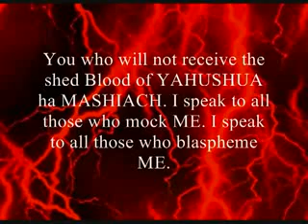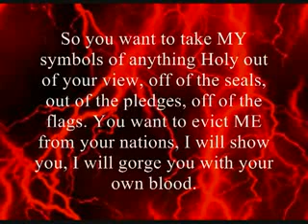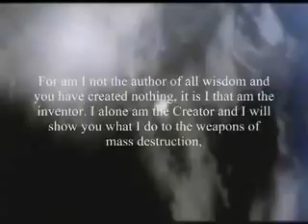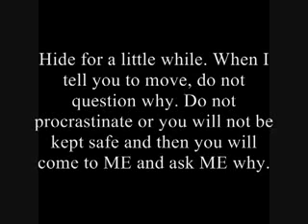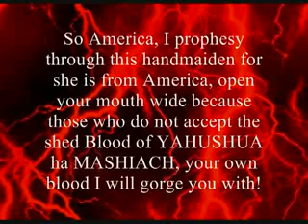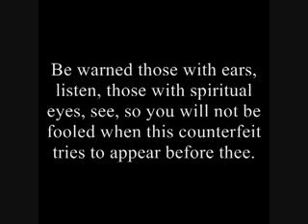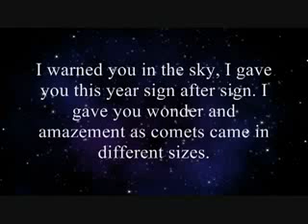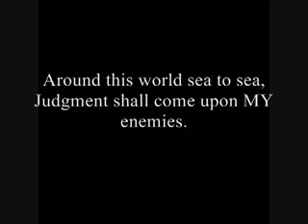GOD YAH'S AWESOME WAR CRY FROM HEAVEN (prophecy 73)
Prophecy 73 given to Prophet Elisabeth Sherrie Elijah

From Prophecy 105, YAHUVEH has instructed Elisabeth to put this up on all Prophecies from now on: I warned you a long time ago Elisabeth not to name this Ministry after a man or a woman even before there was a Ministry. I put it in your spirit for none of this has been done by your hand, none of this has come forth from your mouth. It is from the mouth of YAHUVEH that has given birth. It is from the mouth of YAHUSHUA your MASHIACH that has given birth. It is from the mouth of the RUACH ha KODESH your IMMAYAH that has given birth. If it had only been by your hand it would have failed long ago. It is by the Shkhinyah Glory's wind that blows across this earth, the Holy wind of revival, it is not by your breath or it would have failed. (Isaiah 42:8)

Prophet Elisabeth Elijah was asked to pray if the music fit the Prophecy. Elisabeth prayed and this answer came forth "This is judgment music and symbolizes a war cry from Heaven for YAHUVEH is pent up with Rage and fury and it will not be long before that rage and fury will be unleashed on this world. However those who are loving, worshiping, obeying, following, trusting YAHUSHUA ha MASHIACH have nothing to worry about ABBA YAHUVEH is not angry with those who acknowledge HE is Almighty in Blessings and Curses. ABBA YAHUVEH Blesses those that Obey HIM and curse those who willfully dis-obey the commandments. Repent and turn away from sin before it is too late because it is not a question whether ABBA YAHUVEH'S wrath, rage, fury will be unleashed on this earth that has become as a Sodom and Gomorrah, it is only when it will happen? YAHsaveswitness says he had an encounter with YAHUVEH and it will be 2011 next year! Elisabeth has had blessing speaking to him for 3 hours and discerns he is a Holy Man with a mission to warn all he can reach. May this Video be a blessing to help spread YAHUVEHS warning. Whether the Great Tribulation starts in 2011 let us pray we are worthy to escape it. If we are obeying then we have nothing to worry about.

prophecy 73 excerpts

So America, I prophesy through this handmaiden for she is from America, open your mouth wide because those who do not accept the shed Blood of YAHUSHUA ha MASHIACH, your own blood I will gorge you with! And there is not one person who will not be able to say, when destruction comes in waves, "That I know this one or that one that died." I warned you America, your prophets warned you. I have spoke forth warning after warning from this handmaiden many years before. All over the world they pray, "What does this prophet have to say?" How many times must I repeat MYSELF for your ears are dull, they are waxed, you are hard of hearing. You haven't even obeyed what I have said and yet you cry out, "Give me new!" This is just a small sample.

Now I give a new warning to you. For those that believe in the coming of YAHUSHUA again, you use the word rapture, the catching away of MY faithful Women and Men and Children. I warn you now, BEWARE MY Children of a COUNTERFEIT RAPTURE devised by those you trust. When they say " Jesus is here," when they say, "Jesus is there, come and meet us there." (Matt 24:23-24) Beware MY Children of the HOLOGRAM in the sky, that will be satan coming in disguise. For new weapons shall mow you down. For those who do not listen, for those who do not know, they will be evaporated, they will be nothing more than smoke. For you need not go anywhere for YAHUSHUA to come, MY Son will come where you are.

Beware MY Children of the BLUE BEAM RAPTURE , which is no rapture, for it is evil being caught away, when they thought they were coming to behold the face of Jesus. I allowed them to be deceived, for if you were truly hearing from ME you would know your word, you would know even the very elect would be deceived. This is the plan, this is the plot of the enemy, just to show you what evil is. Not all who gather will be evil, some just haven't heard the warnings, some don't know how to hear MY voice, so I tell you to warn them. For MY Son doth come but the devil tries to go before, so warn them. Test the Spirit that speaks.

Yes, it is true that the dead in the MESSIAH shall arise, and you which remain will be caught up in the air to meet MY Son but the devil goes before. Be warned those with ears, listen, those with spiritual eyes, see, so you will not be fooled when this counterfeit tries to appear before thee. When your own politicians around the world look up to the sky and say, "There is a greater God coming than I," they will see apparitions; yes they will say they see space ships. It will make your news. An alien will even be interviewed. Remember MY Children whence this comes, satan goes before MY Son.